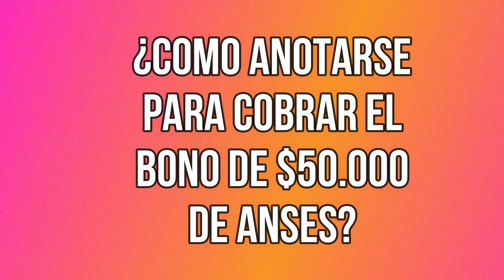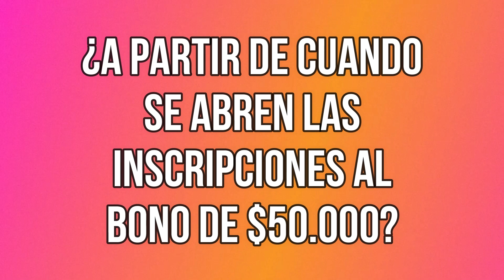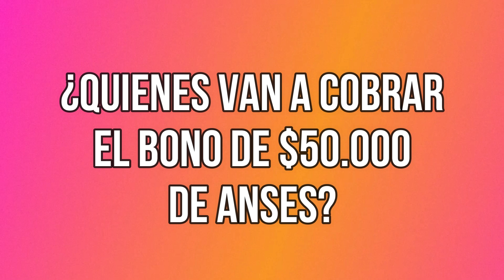BONO 50000 ¿Cuándo me voy a poder Anotar al BONO de 50000 de ANSES?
¿A partir de cuando me puedo anotar para cobrar el BONO de $50.000 pesos de ANSES?